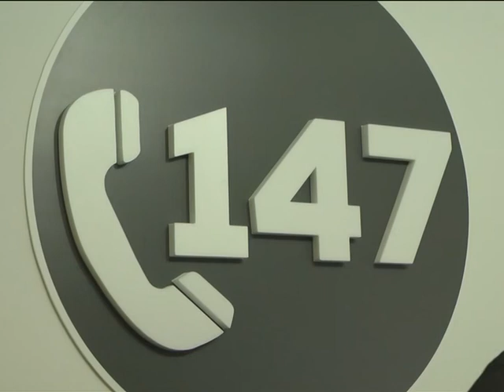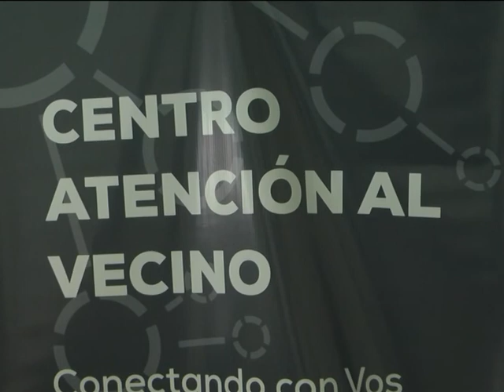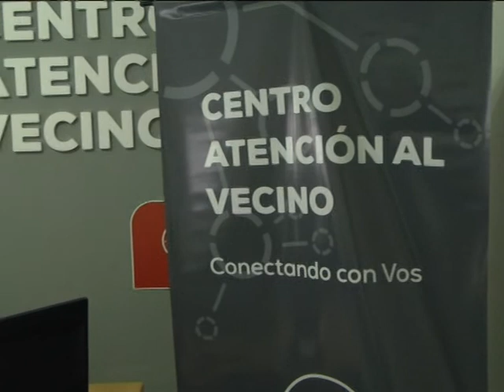75% DE RECLAMOS RESUELTOS Ansean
MAS DE 9 MIL LLAMADAS
El Centro de Atención al Vecino está a punto de cumplir 9 meses de su puesta en marcha con un balance más que positivo. Marcelo Ansean, dijo que hubo más de 9 mil llamadas de las cuales pudieron dar respuesta a un 75 por ciento de los reclamos. Los motivos son por lo general limpieza urbana y servicios de obras sanitarias.